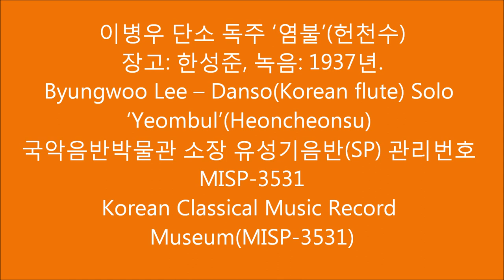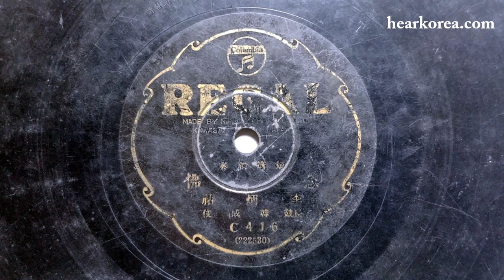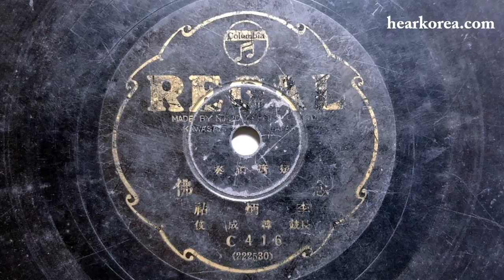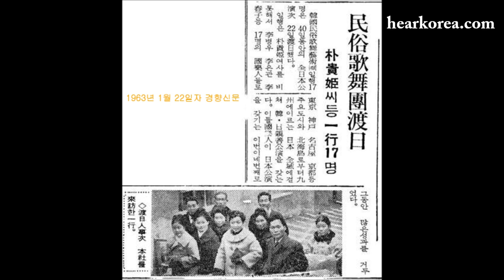이병우 단소 독주 ‘염불’(헌천수) Byungwoo Lee – Danso(Korean flute) Solo ‘Yeombul’(Heoncheonsu)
이병우 단소 독주 ‘염불’(헌천수)
장고: 한성준, 녹음: 1937년.
Byungwoo Lee – Danso(Korean flute) Solo ‘Yeombul’(Heoncheonsu)

Korean Classical Music Record Museum(MISP-3531)
국악음반박물관 소장 유성기음반(SP) 관리번호 MISP-3531
Regal C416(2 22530) 短簫獨奏 念佛 李炳祐 長鼓韓成俊
* 동영상 속 사진들: 국악음반박물관 소장 자료.

[피리·단소·대금·해금·태평소·가야금·소금·양금·생황·오보에·클라리넷·전통춤 등 명인 이병우(글/국악음반박물관장 노재명)]

[피리·단소·대금 명인 이병우 약력(글/노재명)]